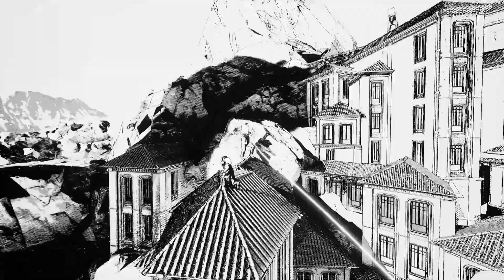[Game Trailer] Interaction Isn't Explicit。 Announcement Trailer PS5 Games